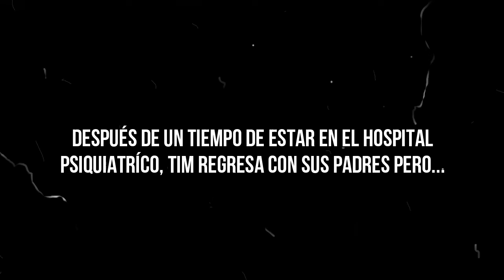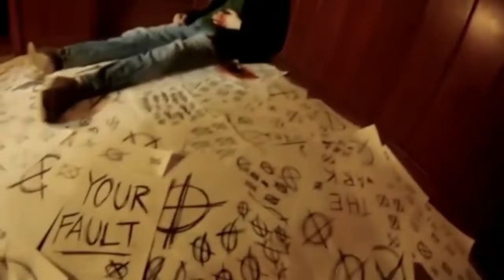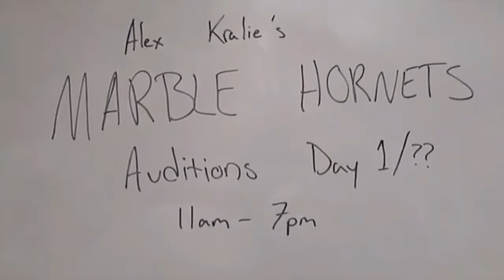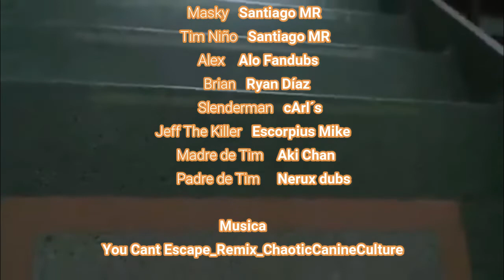VOZ Y FRASES: Masky (Creepypasta)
Despues de un largo tiempo de no subir voz y frases. se los debia y aqui esta un Proxy de Slenderman MASKY.
Agradezco la colaboracion de mis colegas por prestarme su voz para los personajes.